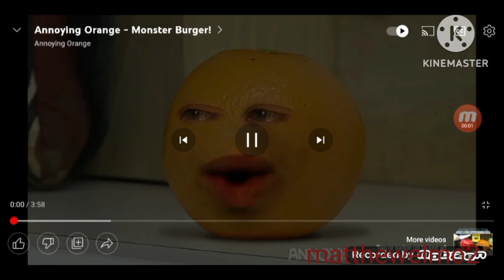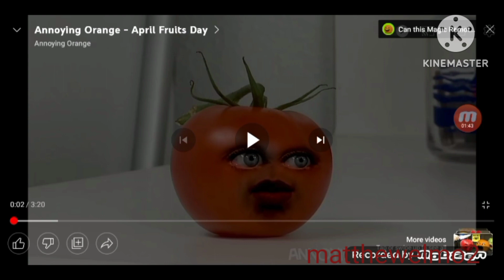veggie tales 12 strong and the one